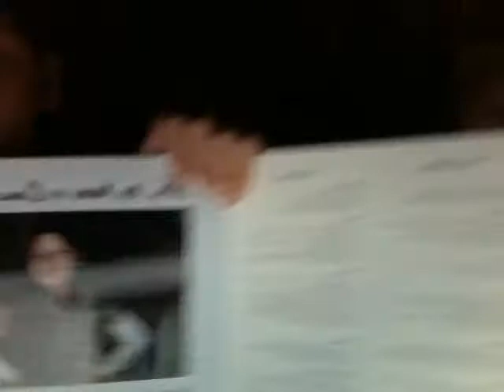the terrific trio music tips for you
i do not like the tamberine